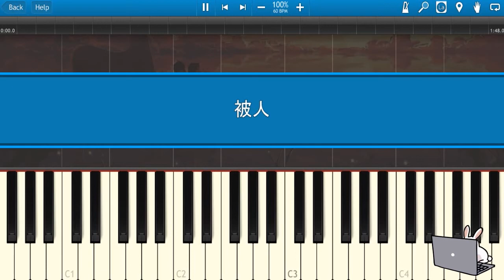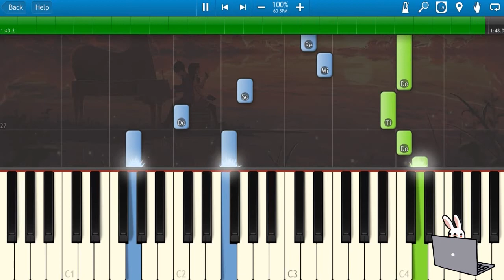🎹Joker Xue 薛之谦 - Facade 被人 (Piano Tutorial)❤️♫